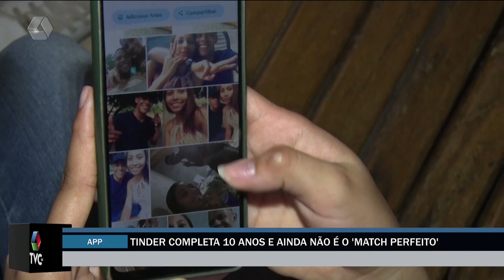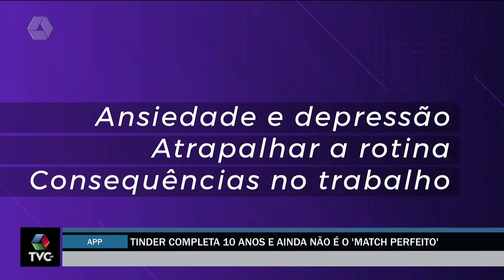Tinder completa 10 anos e ainda não é o 'match perfeito'